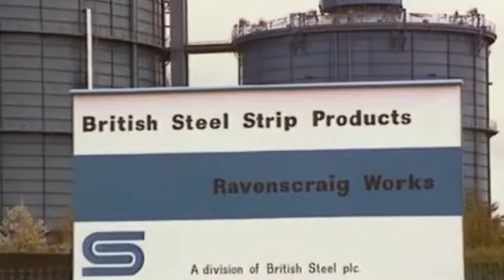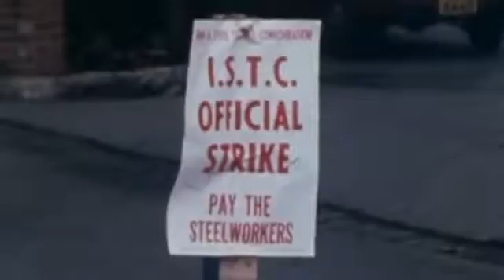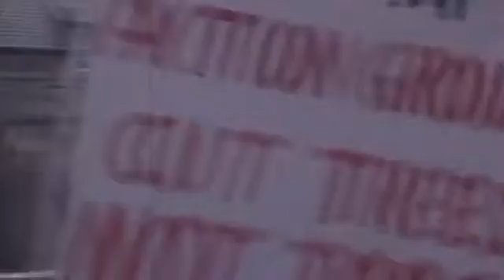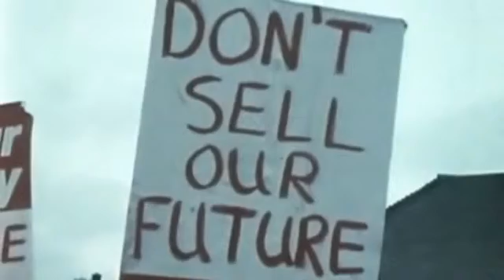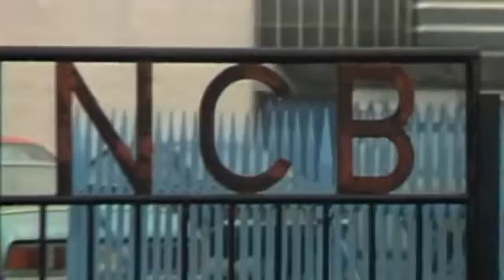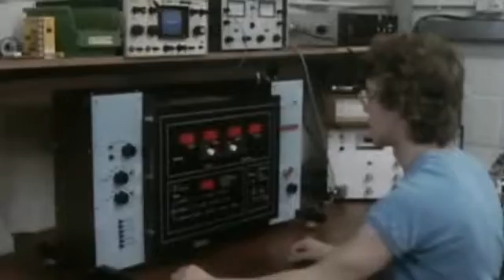Thatcher and the Scots